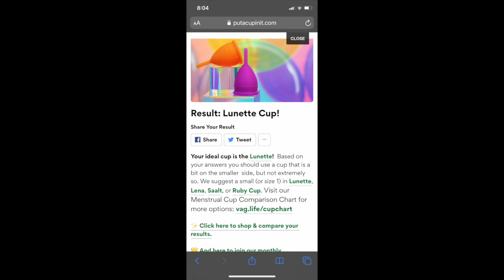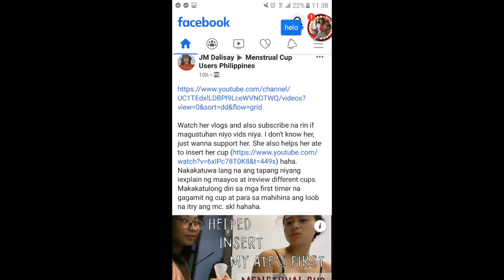Measure ur Cervix Height | Yla Dizon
Cervix Height
High Cervix- can’t reach or can hardly reach with my pointer finger (or is measured as 55mm (2.25”) or higher)
Average Cervix - can reach to approx. my 2nd knuckle with my pointer finger (or is measured as between 45mm (1.8”) - 55 mm (2.25”))
Low cervix - can easily reach it with the tip of my finger without going past the first knuckle (or is measured as 44 mm (1.6”) or lower)

*My cervix height is in between high and average. But most of the time it's average*

Menstrual Cup Users Philippines